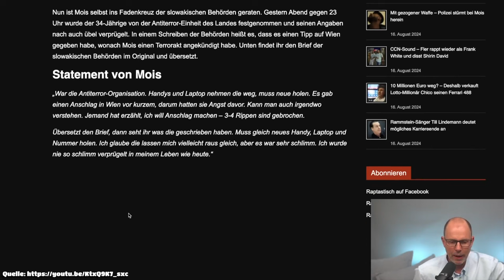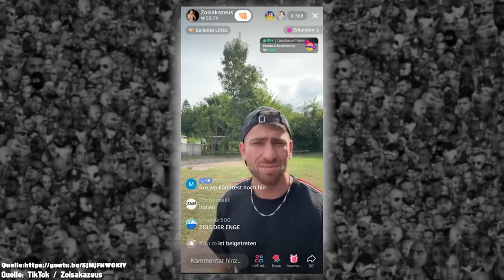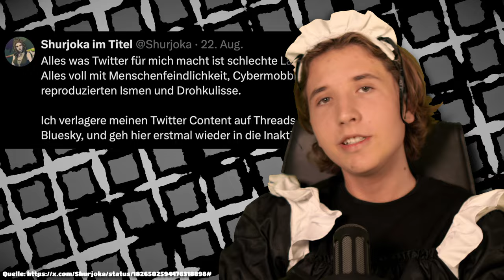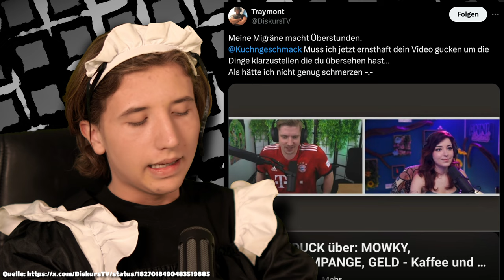KRITIK an ANNI Interview ++ MONTE & SNIPSSKA getrennt ++ MOIS wird VERPRÜGELT! - einzigWeekly 3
- Quelle -